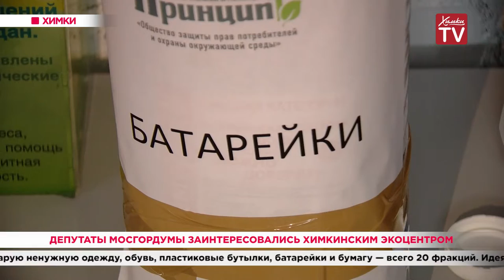Депутаты Мосгордумы заинтересовались химкинским экоцентром. 24.02.20